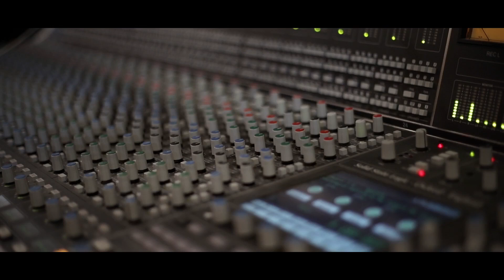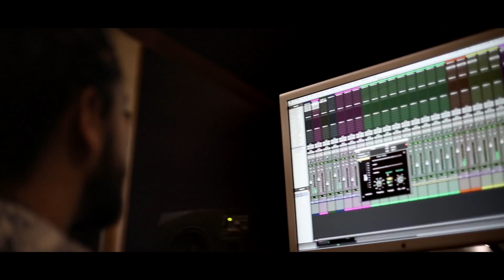VeraMX - Es Por Ti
Music video for Es Por Ti performed by VeraMX.